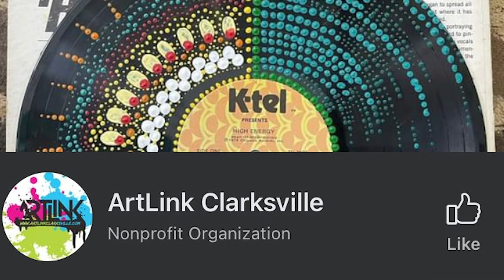Can't Keep a Good Thing Down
What happened to ArtLink's original Facebook page?

Produced by Shane Martin